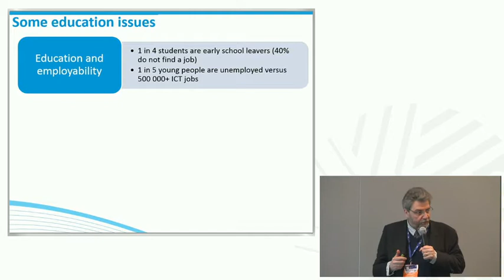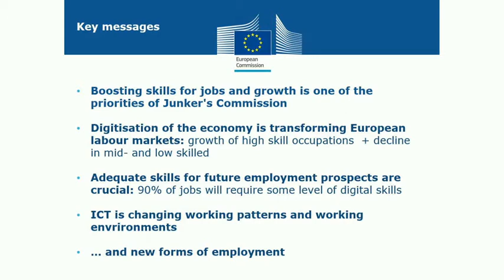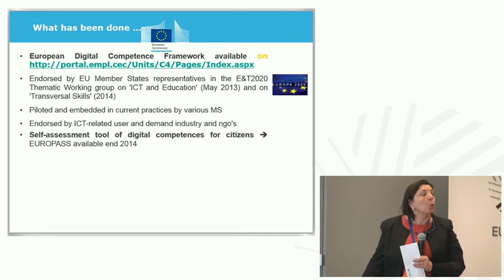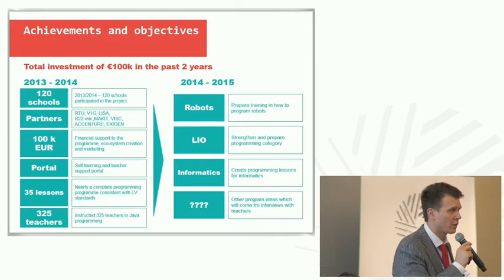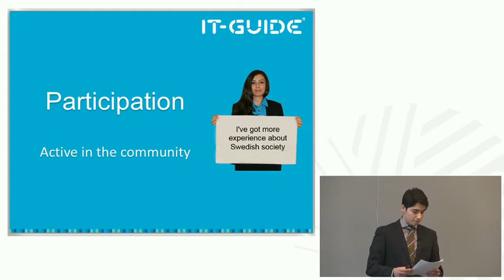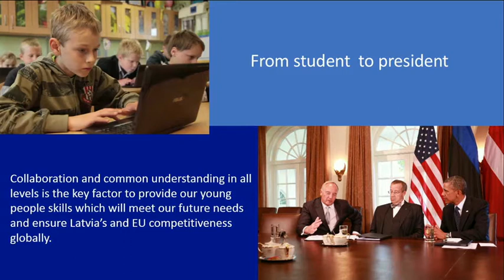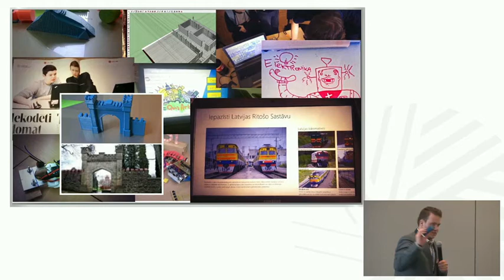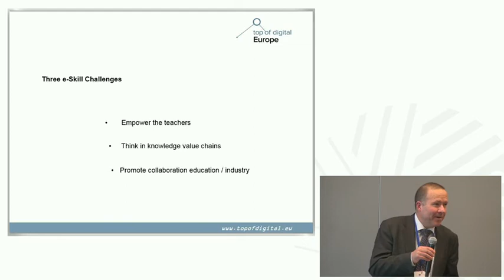Session 4: Education and training solutions to acquire e-skills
On 13 March 2015 conference on "e-Skills for Jobs 2015" was organised by the Latvian Information and Communications Technology Association in cooperation with the European Commission during the Latvian Presidency of the Council of the European Union.

Session 4 focused on how innovatiove and technology based education can untap youngsters` potential to boost the economy.

Speakers at the panel:
1. Marc Durando, Executive Director, EUN
2. Lieve Van den Brande, Senior Policy Officer, European Commission, DG EMPL
3. Maksims Jegorovs, Accenture CEO for Latvia
4. Adel Mojtahedi, Coordinator, Enter Sweden IT-guide
5. Anita Zorgenfreija, Project Manager for WW Education Industry, Microsoft Latvia
6. Edgars Bajarūns, Sigulda High school teacher, finalist of “Best E-teacher“ annual prize in 2014
7. Torben Aaberg, Head of Public Affairs, Baltic Development Forum

Moderator: Gabriel Rissola, Managing Director, Telecentre Europe